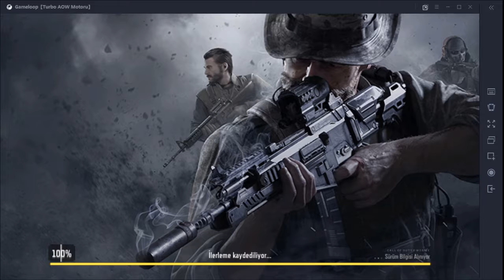Call of Duty Mobile - Gameplay #6